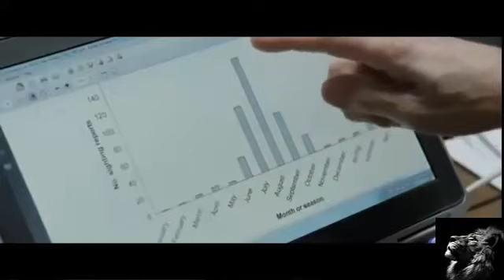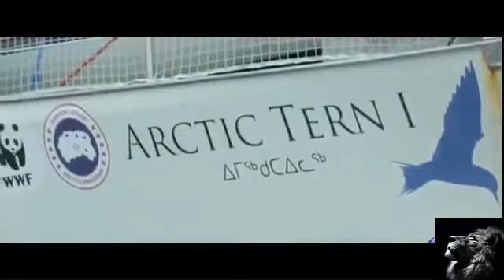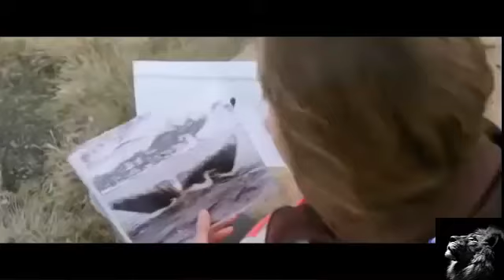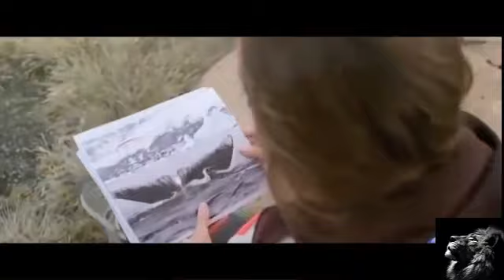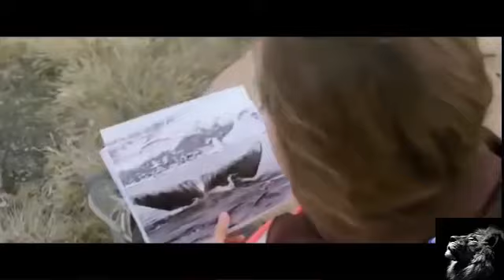La Orca La Ballena Asesina Yo Depredador Documental National Geographic 2015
ORCA, LA BALLENA ASESINA DEL ÁRTICO, Gracias por visitarnos,te invitamos a que nos dejes tu comentario nos anima a seguir trayéndote mas contenido .

Esta máquina depredadora prácticamente perfecta no solo es más fuerte que casi todos los demás animales marinos, sino también más inteligente. Gracias a .

orcas asesinas, ballenas atacando, ballenas asesinas cazando, orcas cazando tiburones, orcas asesinas atacan, orcas atacando, tiburón, oso polar, ártico, .

La ballena boreal es una de las criaturas más grande del mundo y, al mismo tiempo, la más longeva. Se documentará la historia de una de ellas, de 211 años .